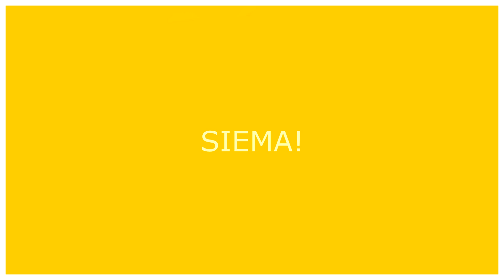FILM o TACO?! Koniec kariery rapera? | Co by było gdyby...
Kolejny materiał z rapowej serii CO BY BYŁO GDYBY...
Koniecznie sprawdźcie pozostałe materiały na kanale!

Jeśli chcecie tego więcej koniecznie dajcie znać w komentarzu!
Macie pomysł na kolejny odcinek z serii "Co by było gdyby..." - dajcie znać w komentarzu!

Pozdro!

Polub i obserwuj, by być na bieżąco z nowymi materiałami!